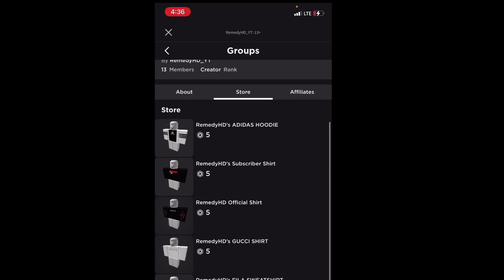[CODES] ⚔️Anime Tycoon⚔️-Roblox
Im only gonna do giveaways if I have 50- And above members. Anyway this video is about the [Codes] ⚔️Anime Tycoon⚔️- Roblox I Gave u guys 4 Codes.

If you like roblox’s most popular games (Except Adopt Me And MeepCity) this is the place you would want to be at. I upload alot of roblox content and if one of the games has like a code inside of it I’d share it with you guys in case you don’t already know.